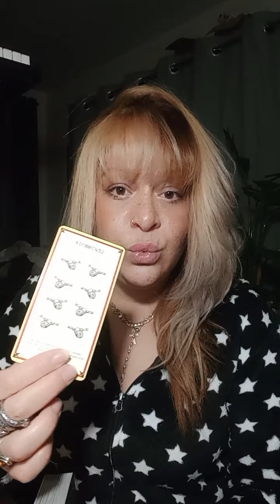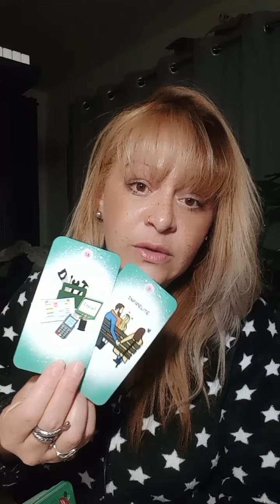VOUS ÊTES DINGUE D'AMOUR ⏰ VOUS NE POURREZ PLUS VOUS PASSER L'UN DE L'AUTRE ❤️💋